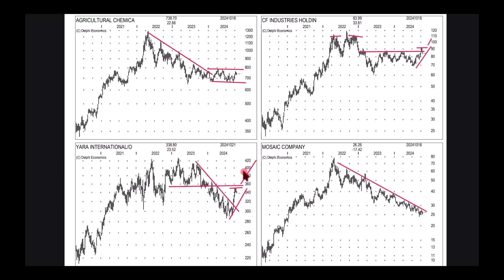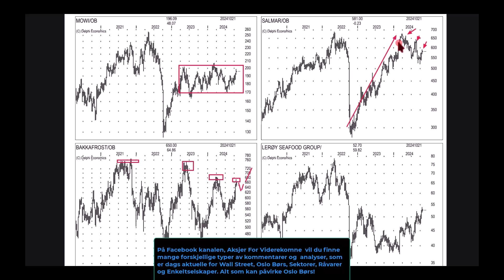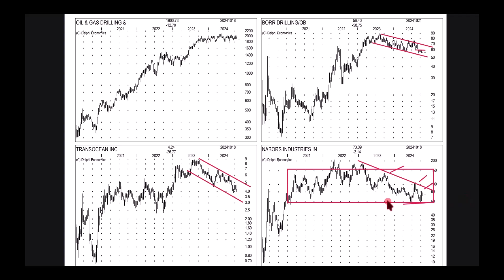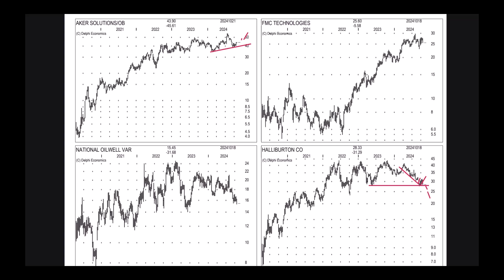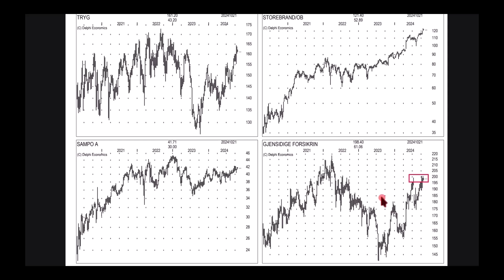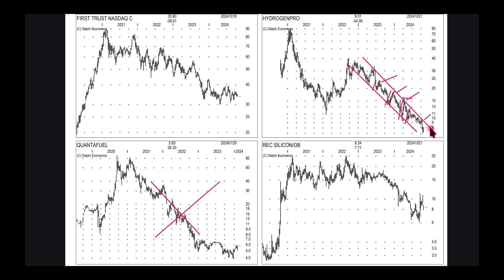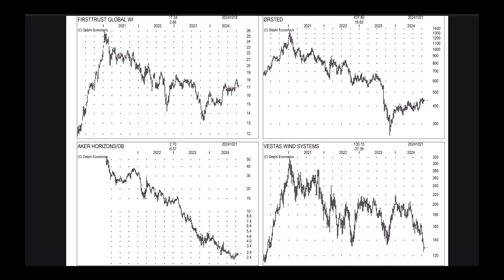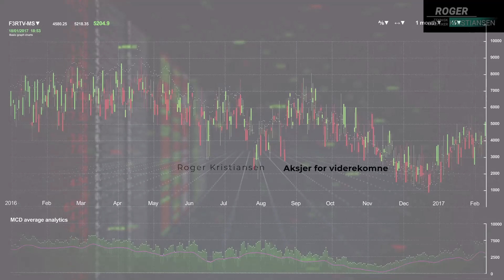Inside Oslo Børs - WALL STREET vs NORSKE AKSJER - Mandag 21 okt - Teknisk Aksje Analyse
Vil ved hjelp av uke chartene skal vi gå gjennom trendene til de amerikanske søsterselskapene til de tilsvarende norske selskappene.

Trender skapes på Wall Street og overføres til de norske selskapene.

Derfor er Wall Street trendene viktige å holde et godt øye på. Har amerikanske investorer problemer med sine egne selskaper på hjemmebane er det svært sjelden de kjøper de tilsvarende norske.

I denne utgaven skal vi se nærmere på uke trendene og om utlendingene har grunner til å kjøpe eller selge de norske aksjene.